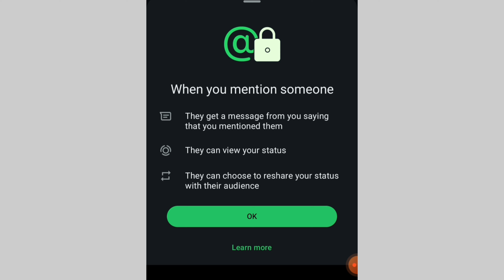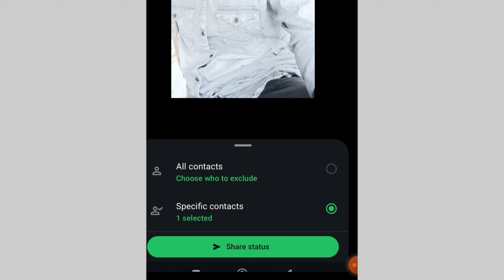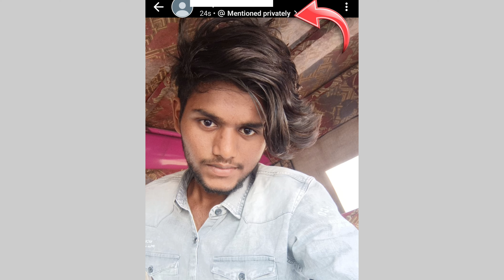whatsapp status mention feature /whatsapp mention option /how to mention in WhatsApp status / tamil